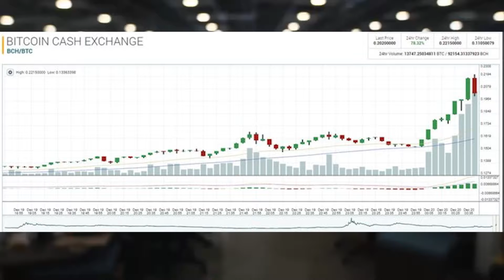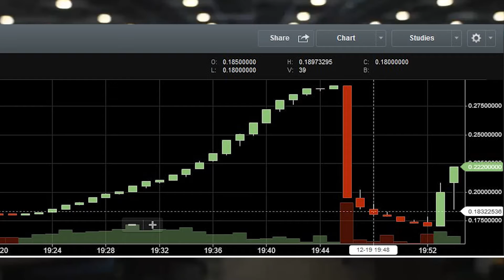InfoCrypto.org Episode 3 Coinbase being called out on Insider Trading